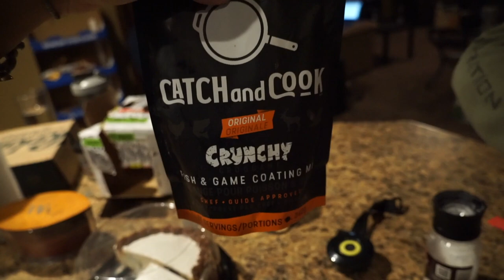The MOST BAD A** Ice Fishing Machine vs HIGHLY PRESSURED City Fish!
We clapped some highly pressured fish through the ice with my buddies ranger. simple as that